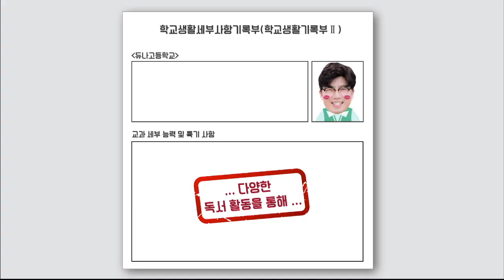하고자 하는 의지랑 용기 잘 봤어. 근데 학생부는 챙겨 | 윤윤구, EBS 월간입시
이 시국에 학생부 제대로 챙기는 법 알아가야죠! 혼자만? 공유도하고 같이해보세요!
월간입시 8월호를 확인하세요!

대입을 목표하는 수험생에게 꼭 필요한 정보!
미리, 앞서, 예측하고 엄선하여 선보입니다.

EBSi에서 매월 둘째 주 월요일! 꼭 확인하세요